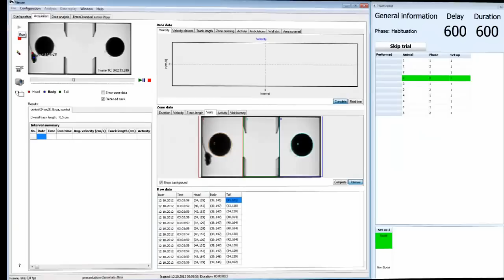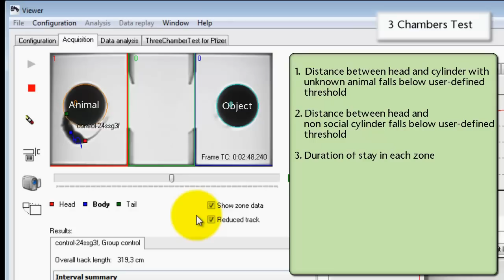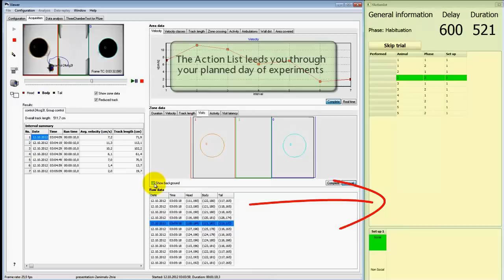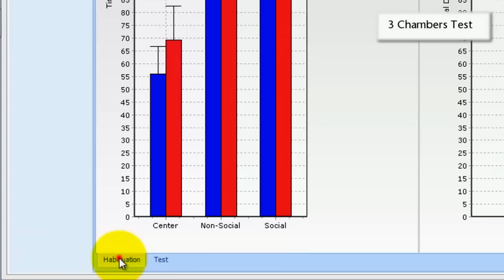3 Chambers Test - social interaction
The Three-Chambers Test measures the sociability of a mouse.
Sociability in this context is an animal's instinctive tendency to stay in frequent contact with a partner.
The test parameters quantify the animal's sociability for exampl by the time spent in each chamber and the number of events when the animal's nose gets really close to the partner.
Different scenarios are used in the Three-Chambers test.
Approaches differ mainly in what is presented to the test animal. A novel mouse and a familiar mouse, A novel or familiar mouse and nothing else,
a novel or familiar mouse and a novel object.
Test protocols can olso differ regarding the total time spent in the aparatus, the habituation time, the latency until cues are presented.

The Biobserve Three-Chambers Plug-In computes typical test parameters from track data and produces result tables for test groups.
Statistical group comparison is included.

For more details on the test itself, google "Three-Chambers, Jacqueline N. Crawley"